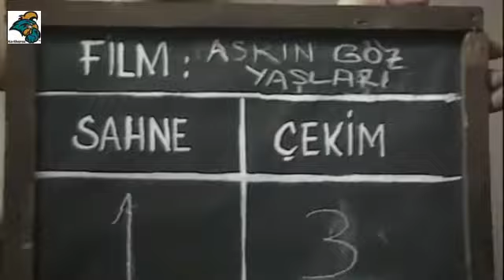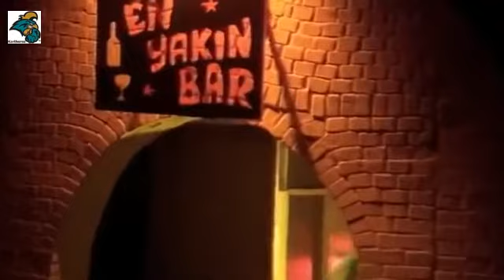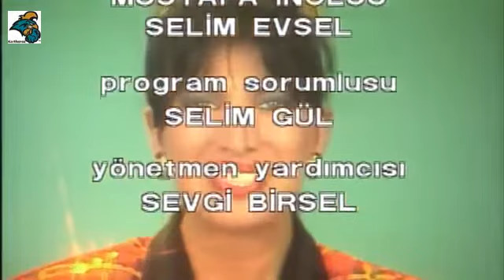Olacak O Kadar 99 Bolum